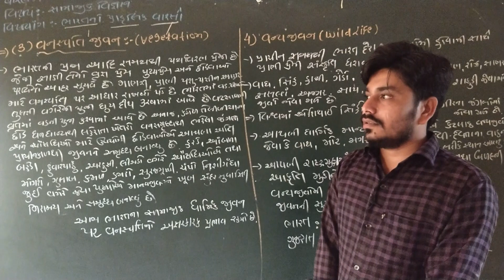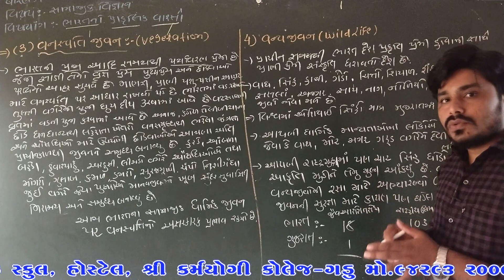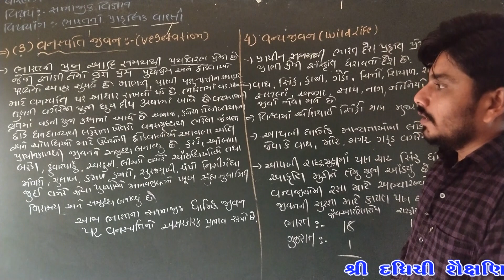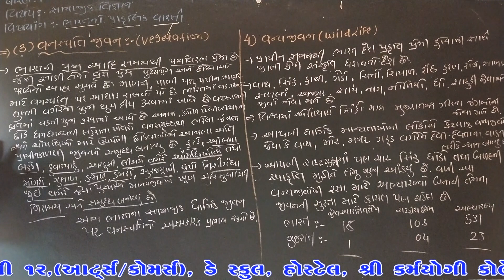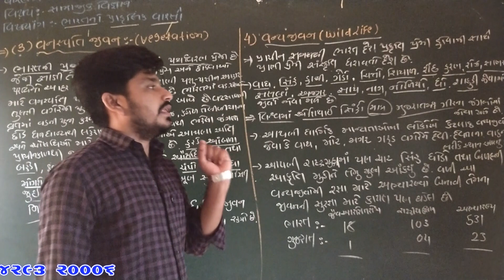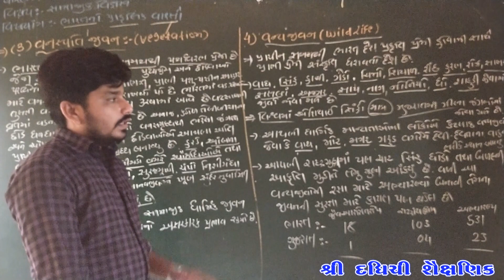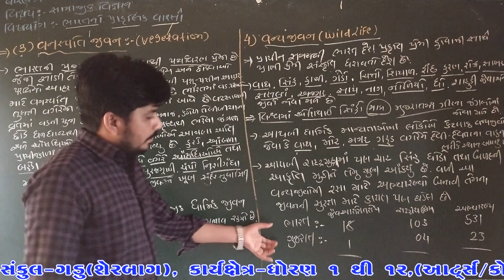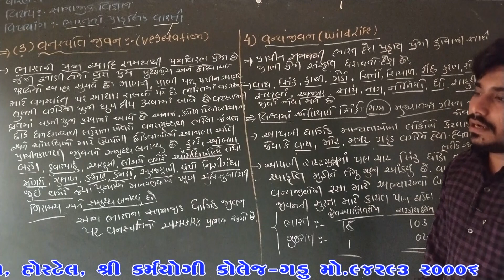STD 10 | Social Science (સામાજિક વિજ્ઞાન) | ભારતનો વારસો | VIDEO - 03